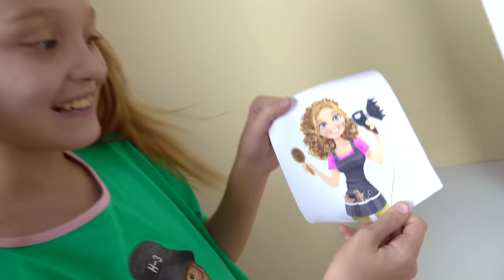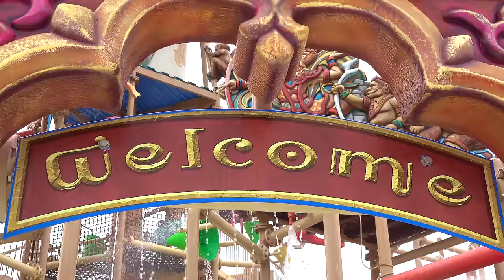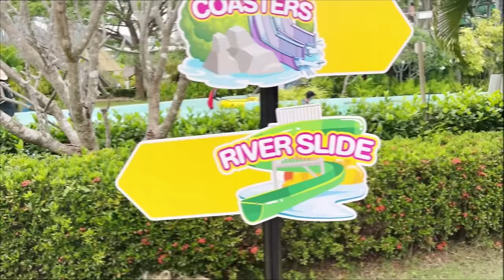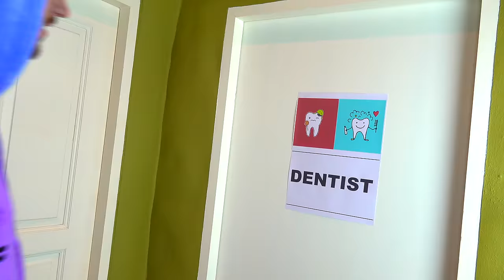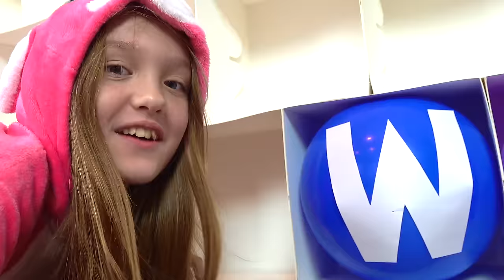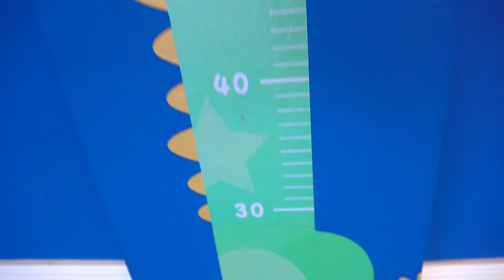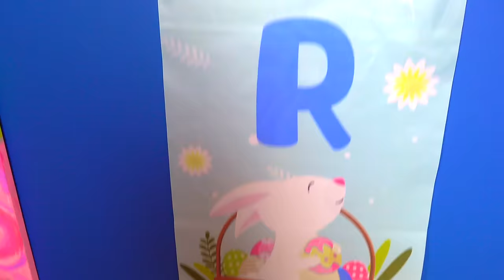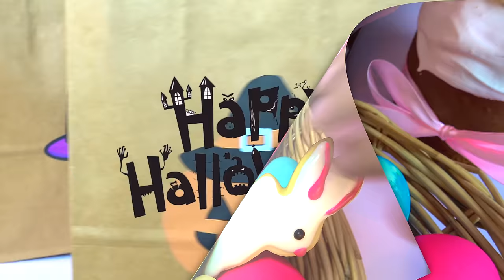كيف تعلم طفلك الفواكه والخضروات للأطفال أغاني الحضانة وتعلم العادات الجيدة | 1 Hour Video